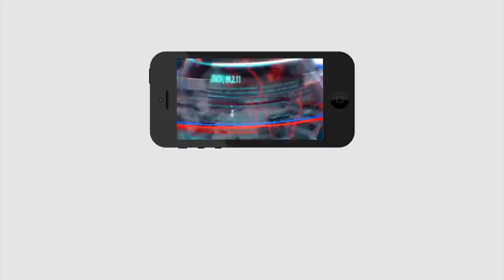BJP Sweet Warning to Pawan Kalyan | పవన్ కు బీజేపీ స్వీట్ వార్నింగ్ ? తూచ్ సీటు మేం అడగలే |PDTV News